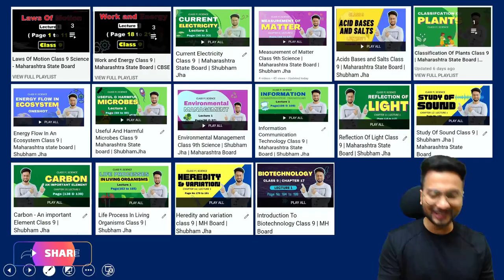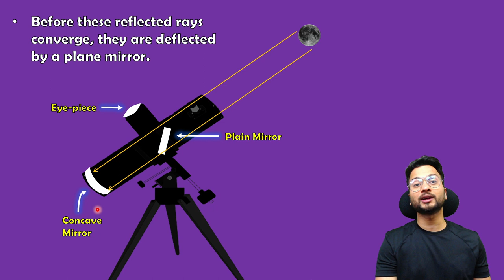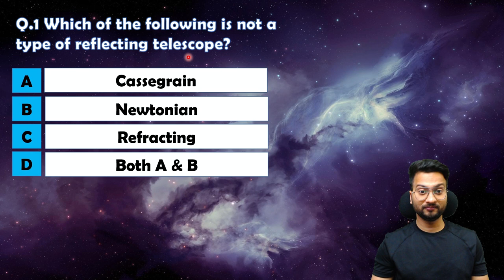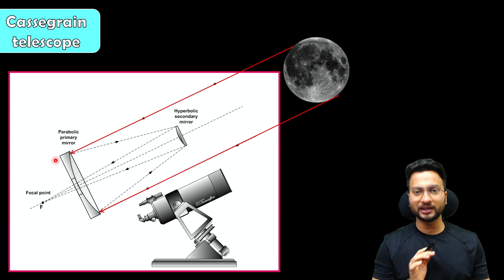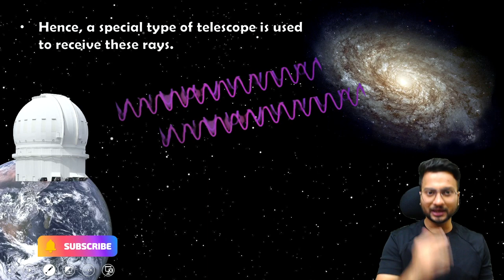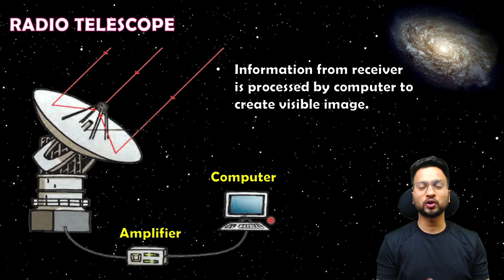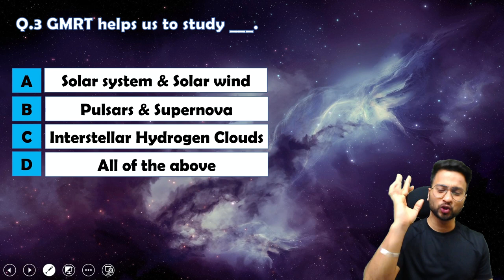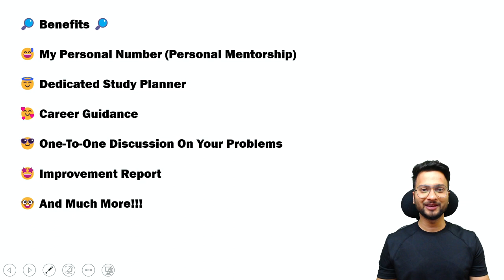Observing Space Telescopes Class 9 | Lecture 2 | Maharashtra State Board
Use Code - SJSUPER10 if required!!!

If required you can also use code - SJSUPER10
Rs. 99/- for a year.